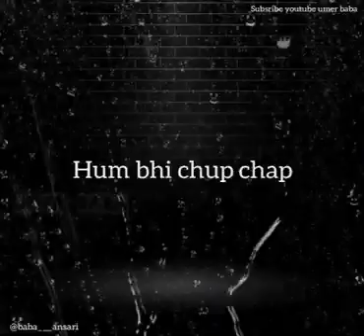Jab tere darad mein dil Dukhta tha| nafk lines|e.b.